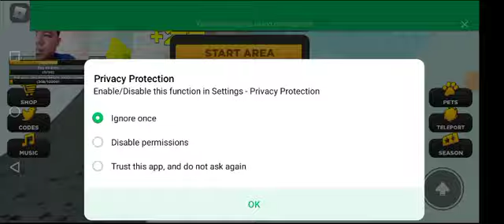Roblox tambah kuat